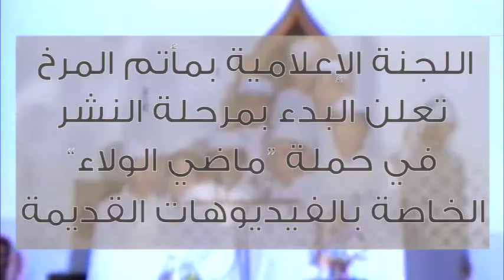بدء مرحلة النشر في حملة ماضي الولاء - مأتم المرخ